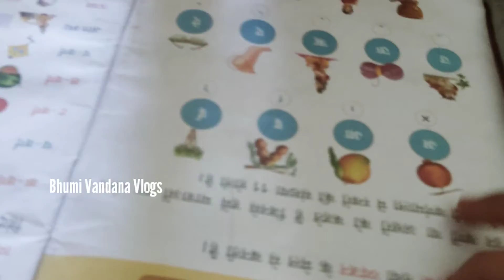25-03-2021 Vlogs | आप लोग प्लीज बताए कोई चैलेंज आइडिया वंदना दी के साथ कमेंट पर |Bhumi Vandana Vlogs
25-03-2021 Vlogs | आप लोग प्लीज बताए कोई चैलेंज आइडिया वंदना दी के साथ कमेंट पर | Bhumi Vandana Vlogs